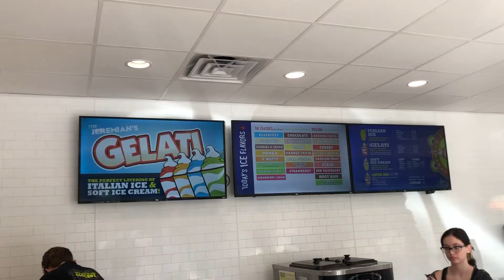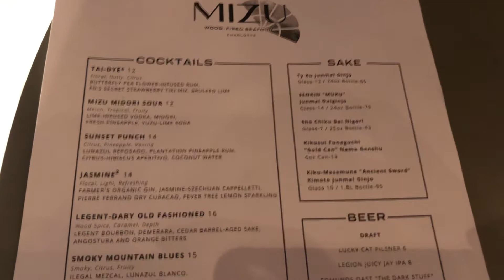Mizu ~ Fancy Food ~ One Of The Best Restaurants In Charlotte, NC ~￼ Couple Outing ~ Italian Ice￼